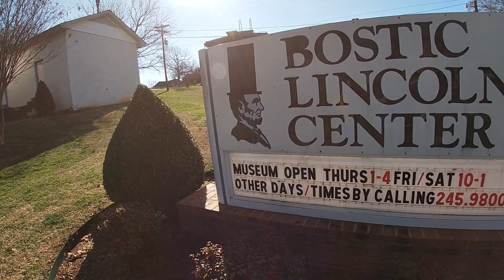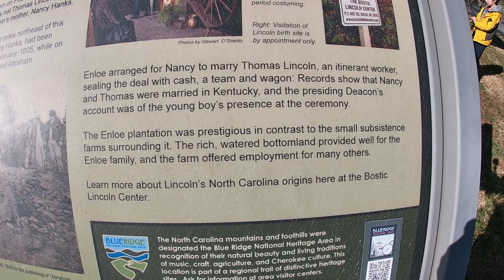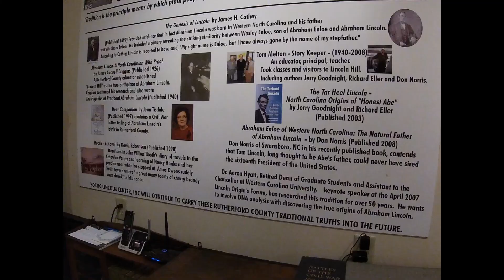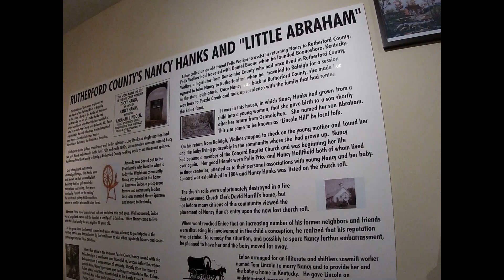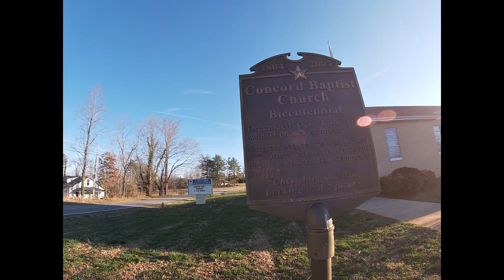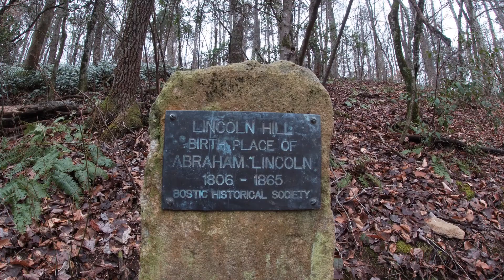Was Abraham Lincoln Really Abraham Enloe?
Join us as we travel to Bostic North Carolina to dig for truth in the mystery of Abraham Lincoln's birth. In this video we visit the Bostic Lincoln Center to hear the amazing story curated there which claims that Abraham Lincoln was actually born in North Carolina to a father named Abraham Enloe. We take you along for unprecedented one time access to metal detect the North Carolina  Lincoln birthplace and see what relics we uncover to shed light on the mystery of Lincoln's origins. We share the story as well as we can in this video, but are by no means experts on the subject so we urge you to please visit the Bostic Lincoln Center yourself to hear the full correct telling. You wont regret it. The Lincoln birth site is private property and all items found are the property of the Bostic Lincoln Center where you can see them on display.